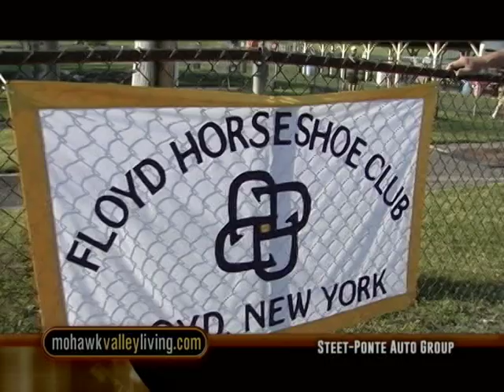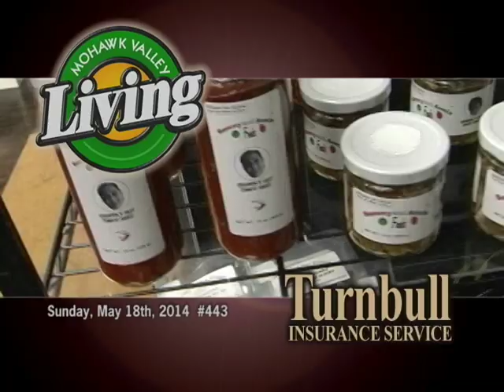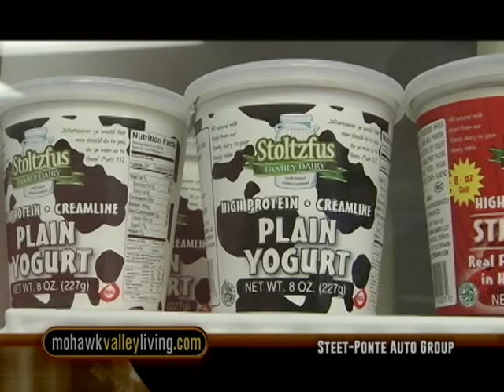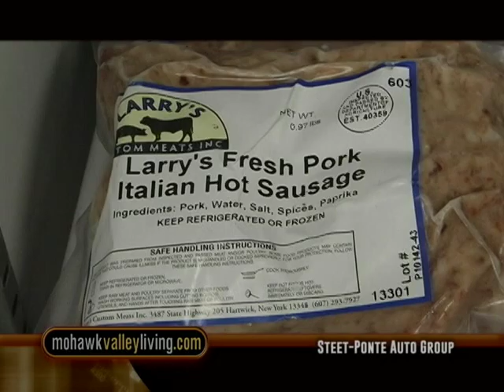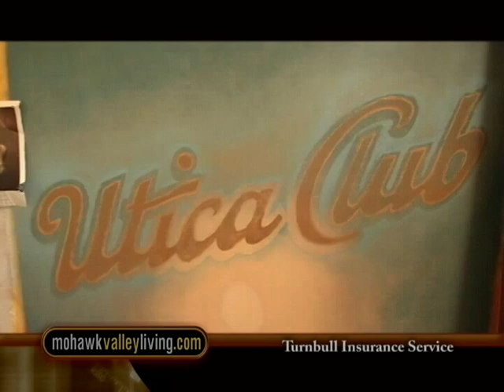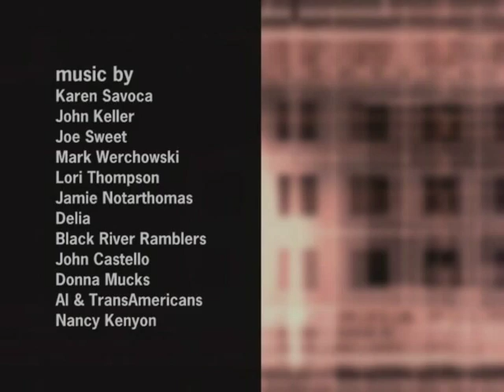Mohawk Valley Living #443